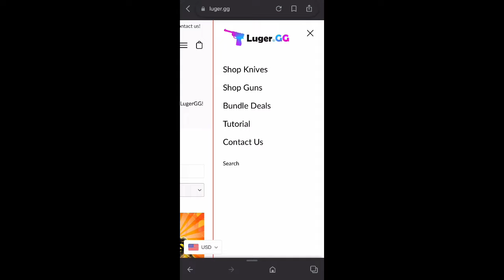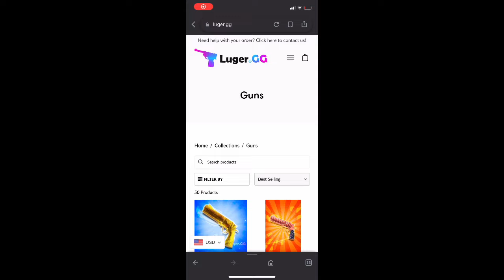Buying from Luger.gg | Is it a scam?